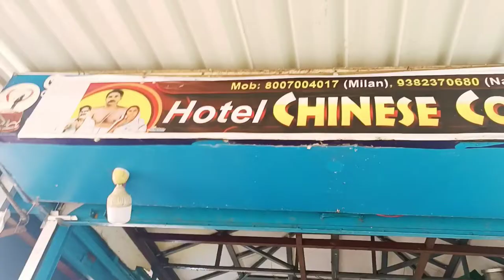Mandarmani 2022 | Balurghat to Mandarmani @udayanmohanta6120